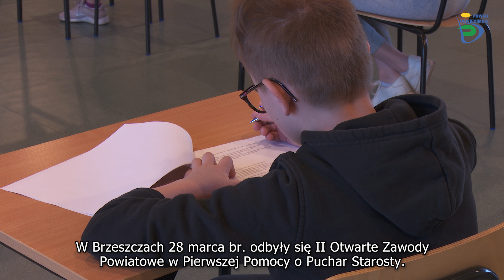II Otwarte Powiatowe Zawody w Pierwszej Pomocy o Puchar Starosty Oświęcimskiego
W Powiatowym Zespole nr 6 Szkół Zawodowych i Ogólnokształcących zorganizowano 28 marca br. II Otwarte Powiatowe Zawody w Pierwszej Pomocy o Puchar Starosty Oświęcimskiego. Wzięło w nich udział 19 zespołów ze szkół podstawowych oraz ponadpodstawowych powiatów oświęcimskiego i bielskiego. - Bardzo się cieszę, że mogliśmy się tu dziś spotkać i uczyć się od siebie - powiedziała Teresa Jankowska, członkini Zarządu Powiatu w Oświęcimiu, dziękując wszystkim uczestnikom i wręczając nagrody zwycięzcom.

Jak podkreślił ratownik medyczny i nauczyciel w powiatowej „Szóstce” Krzysztof Klimczak, uczestnicy wykazali się dużą wiedzą teoretyczną oraz umiejętnościami praktycznymi w udzielaniu pierwszej pomocy w trakcie zainscenizowanych zadań praktycznych, ocenianych przez ratowników medycznych.

W kategorii szkół podstawowych zwyciężyła Szkoła Podstawowa nr 2 w Oświęcimiu, a w kategorii szkół ponadpodstawowych Liceum Ogólnokształcące im. Stanisława Wyspiańskiego w Kętach. Nagrody wręczyła Teresa Jankowska.